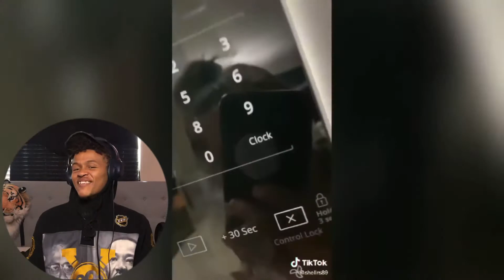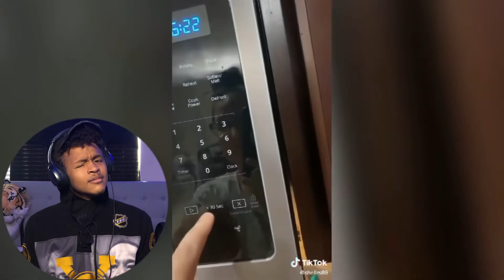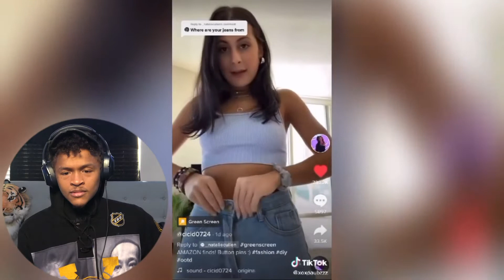I Was Today Years Old When I Found Out...Part 1 | REACTION‼️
SNAP: dope_royale on Snapchat